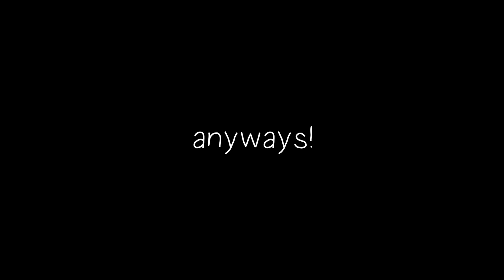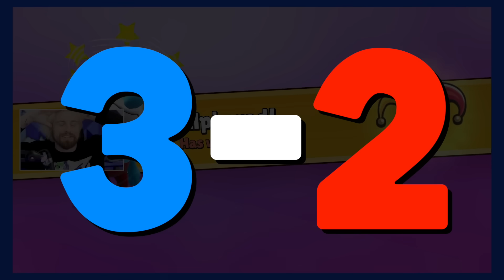Alpharad VS Jaiden